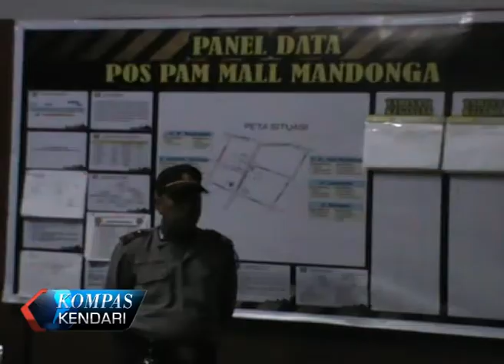PENGECEKAN POS PENGAMANAN NATAL DAN TAHUN BARU 2018 OLEH KAPOLDA SULTRA